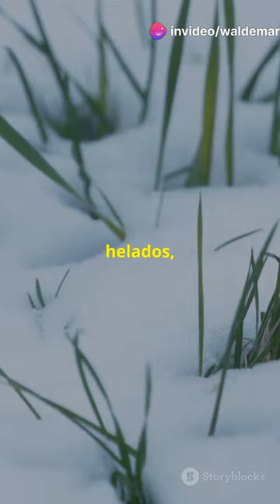¡La Antártida se está volviendo verde! 🐧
En las remotas y gélidas extensiones de la Antártida, un cambio sorprendente y preocupante está en marcha.
La Península Antártica, conocida por su paisaje de hielo perpetuo, está experimentando un aumento dramático en su cobertura vegetal, un fenómeno que ha conmocionado a la comunidad científica internacional y nos brinda una muestra clara de las consecuencias del cambio climático que estamos viviendo, producto del calentamiento global.
Un nuevo estudio, realizado por las universidades de Exeter y Hertfordshire, y el British Antarctic Survey, utilizó datos satelitales para evaluar en qué medida la península Antártica se ha “reverdecido” en respuesta al cambio climático.
Los investigadores del Reino Unido han observado un incremento mayor al esperado en áreas que ahora muestran signos visibles de verdor. El doctor Thomas Roland, de la Universidad de Exeter, compartió su preocupación sobre estos hallazgos: “Este cambio no solo es rápido sino extenso. Podríamos estar viendo los primeros signos de una alteración significativa en uno de los últimos rincones vírgenes del planeta”.
En 1986 la cobertura vegetal en la Península Antártica era de menos de un kilómetro cuadrado, pero hoy abarca casi 12, es decir que creció más de diez veces la vegetación en un lugar donde deben imperar los hielos eternos.
El avance de la vegetación no es solo un cambio paisajístico. Trae consigo importantes repercusiones ecológicas. La formación de suelo a partir de la descomposición vegetal abre la puerta a la colonización por otras plantas y potencialmente, especies invasoras. Esto podría alterar drásticamente la biodiversidad local y la dinámica ecológica de la región. 🎄🐧